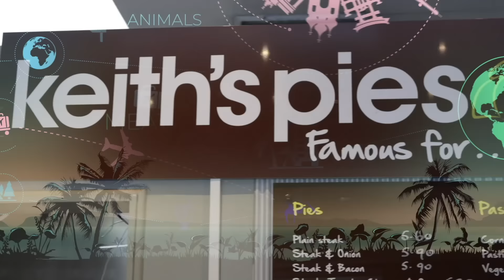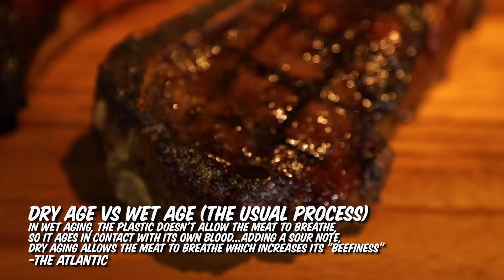We Made Meat Pies & Ate Gourmet Australian BBQ • Try Australia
It's barbie time! Watch us try all the gourmet meats Australia has to offer! Also, we ate at the same place THOR eats!!! AKA: Chris Hemsworth... AKA: a dream come true! Which meat would you want to try first? 🥩

Thank you to Keith's Pies and The Meat & Wine Co for hosting us and showing us how to serve up some delicious meats! Check them out online and on Instagram:

APPEARANCES:

Malcolm Campbell & Michelle Campbell, Owners of Keith's Pies

Adam Fogwell, Regional Manager of The Meat & Wine Co

EDITED BY
Devlin McCluskey